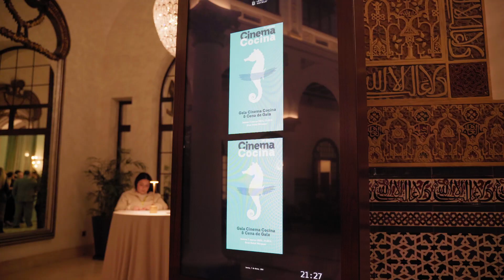Cena Gala Cinema Cocina y Entrega de Premios - 27 EDICIÓN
Cena de Gala y Entrega de Premios de la sección Cinema Cocina. Con la presencia del alcalde de Málaga, Francisco de la Torre; la concejala de Cultura y Patrimonio Histórico, Mariana Pineda; los chefs Juan Carlos García (Restaurante Valdelvira), Álvaro Arbeloa (Restaurante Ta-Kumi), David Yárnoz (Restaurante Molino de Urdániz), Lucía Freitas (Restaurante A Tafona) y Diego Nicas (Restaurante Príncipe de Asturias); y Juan Antonio Vigar, director del Festival de Málaga.